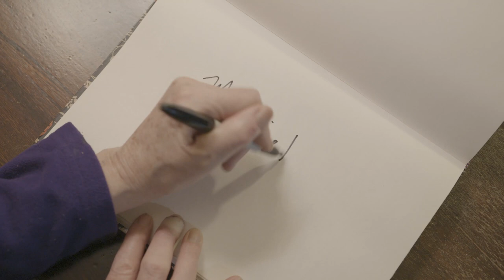Portrait de Marjorie Beaucage, gagnante d’un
Marjorie Beaucage, gagnante d’un Prix du Gouverneur général en arts visuels et en arts médiatiques de 2024.

Vidéo réalisée par Jamie Ross.

Présentation du Conseil des arts du Canada et de l’Alliance des arts médiatiques indépendants.

Le Conseil des arts du Canada est une société d’État autonome créée en 1957 par une loi du Parlement fédéral (la Loi sur le Conseil des arts du Canada). Il a pour rôle de « favoriser et de promouvoir l’étude et la diffusion des arts ainsi que la production d’œuvres d’art ».

Transcription :

Oh, il y a d’autres trucs sur le barrage routier. J’ai participé à de nombreux barrages routiers, et ici, encore plus de barrages.

Ma caméra est un témoin. C’était vraiment quelque chose. Je pouvais passer toute la journée dans la salle de montage et oublier d’aller manger. Et c’était si beau. Tellement beau. J’ai adoré ça. J’ai découvert que c’était mon moyen d’expression, j’ai fait, toutes sortes de choses, mais ça, c’était tout. Je ne sais pas pourquoi, mais j’adore lire ce passage.

« Le courage, laisser briller ses zones d’ombre. Découvrir des pierres de l’histoire. Je me souviens de la première femme, grand-mère l’araignée. Elle est née du vide sombre. Cela a pris très, très longtemps parce qu’elle n’avait rien avec quoi travailler sauf le pouvoir de sa propre pensée. Elle a rêvé sa pensée en substance, et dès sa naissance, elle s’est mise à filer et filer et filer encore. Et elle a tissé cette spirale sacrée sur laquelle est né l’univers. Et c’est le fil auquel je m’accroche maintenant. »

Donc, une fois que j’ai fini la lecture de tous mes carnets, j’ai tenu une cérémonie pour les brûler et tout rendre à l’univers. Nous sommes donc allés sur le terrain et nous avons allumé un feu. Il nous a fallu trois heures pour tout brûler, et je voyais tout s’envoler. Plus ça progressait, plus je me sentais libre. Je me sentais… renaître.